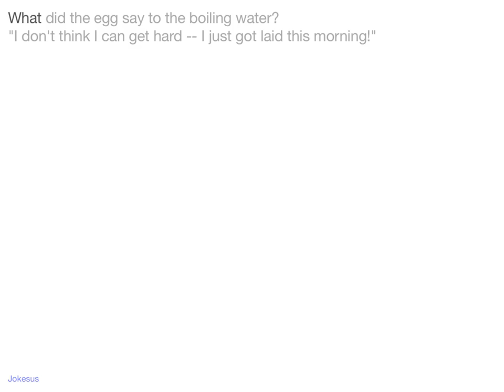Jokes - What did the egg say to the boiling water? "I don't think I can get hard -- I just got lai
Joke :
What did the egg say to the boiling water?
"I don't think I can get hard -- I just got laid this morning!"